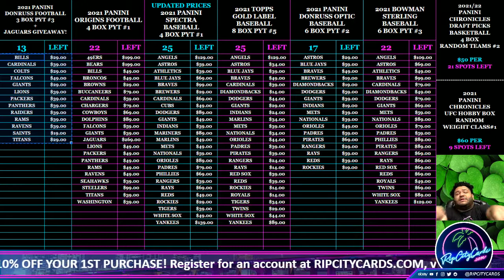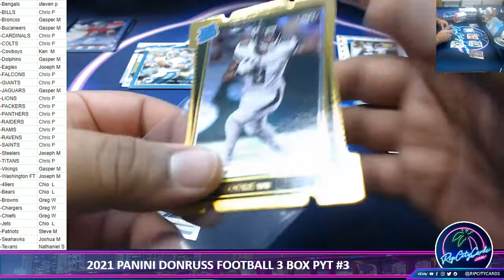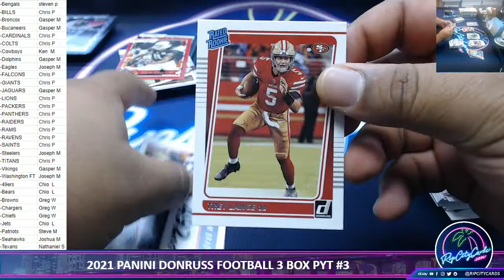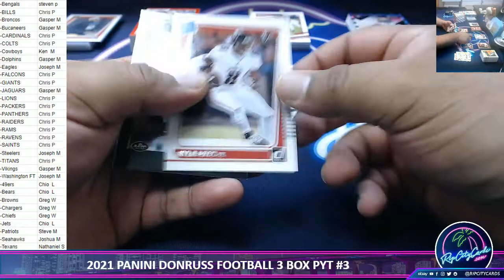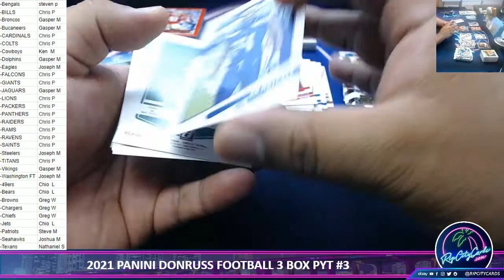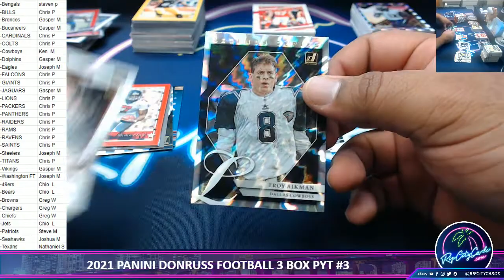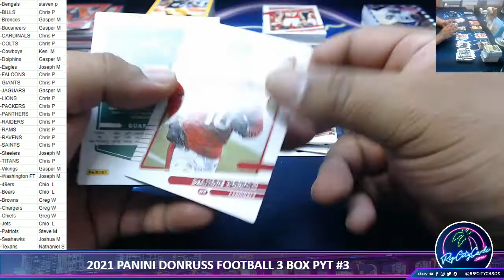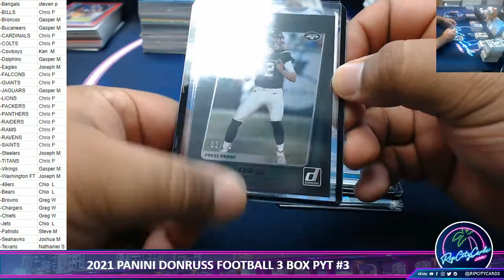2021 PANINI DONRUSS FOOTBALL 3 BOX PYT #3